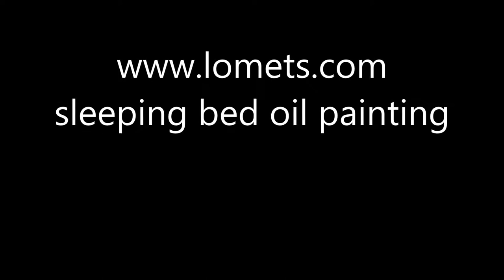sleeping bed oil painting